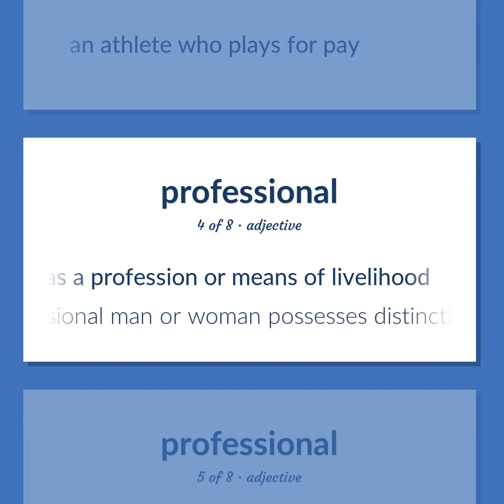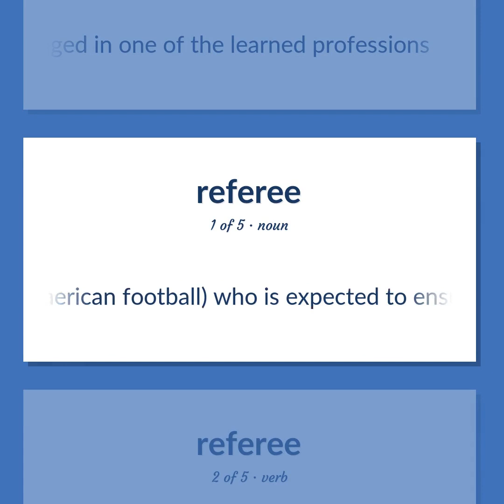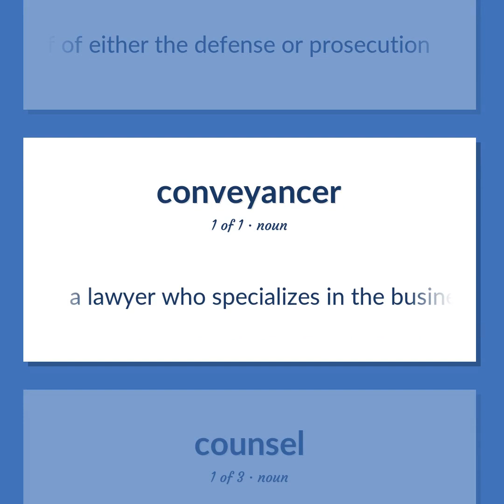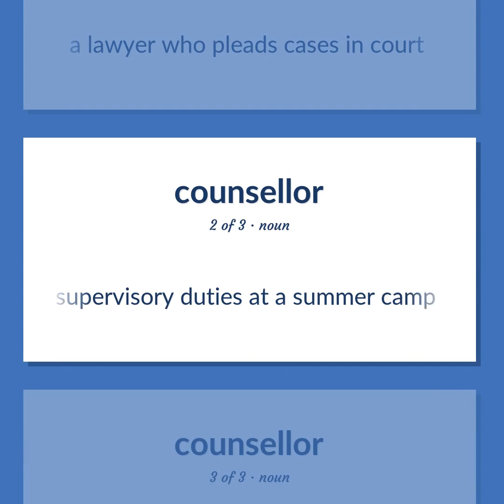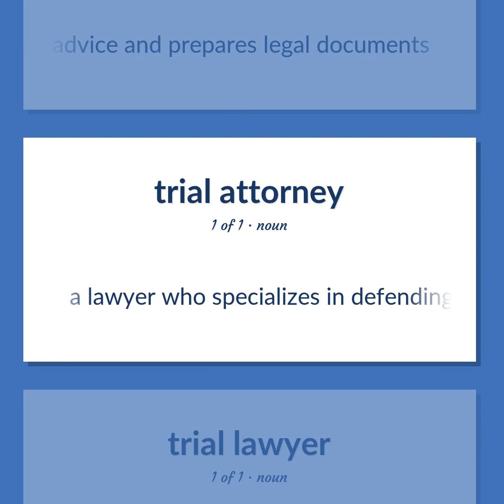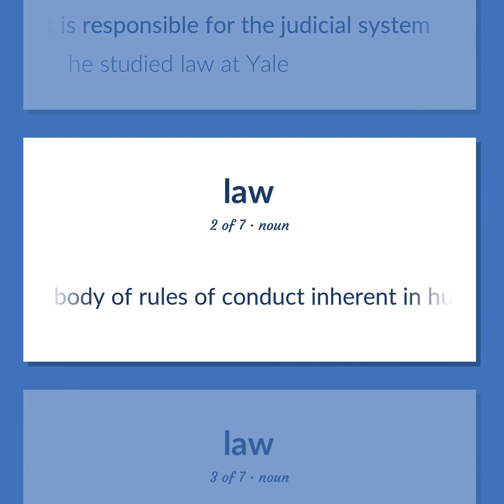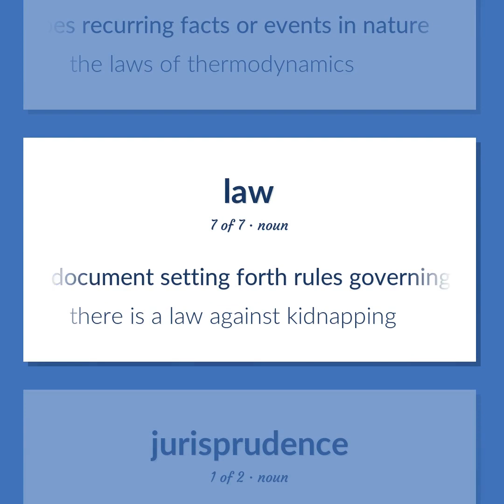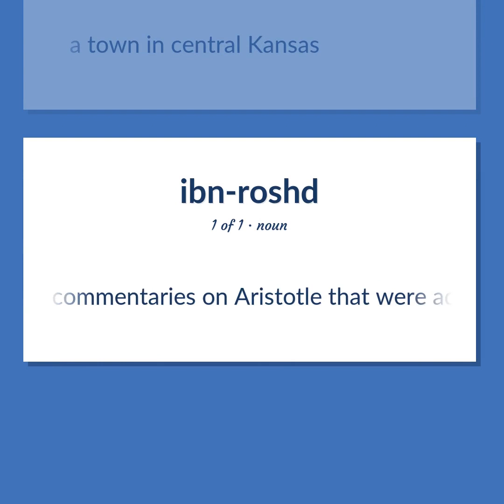Lawyers - 61 English Vocabulary Flashcards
LAWYERS meaning. Following our free educational materials, you learn English in a great way with ease and efficiency.